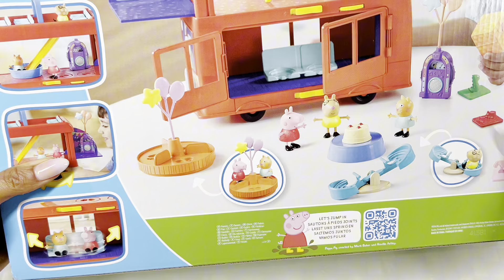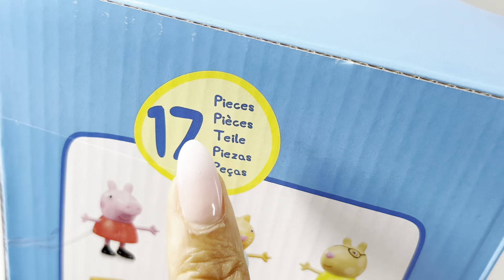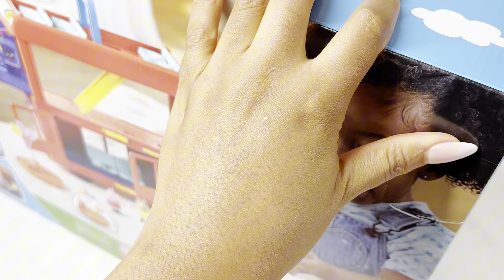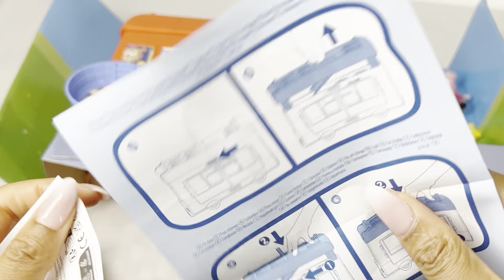1. Oktober 2024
Hello friends,

get ready for a super relaxing ASMR unboxing of Peppa’s Party Bus! 🐷✨

Enjoy the satisfying sounds as we explore this fun toy in detail.

Perfect for Peppa Pig fans and anyone who loves calming ASMR. 😌🔊